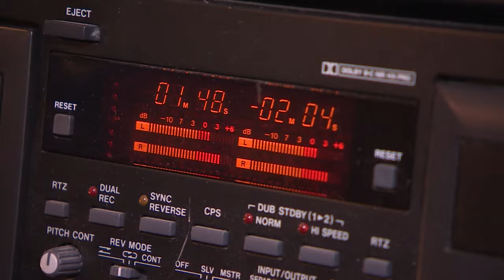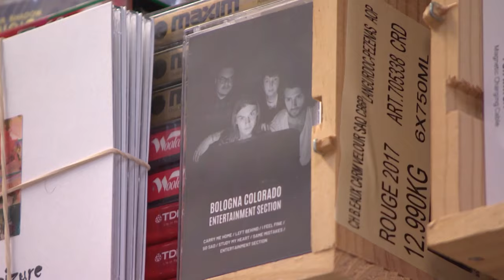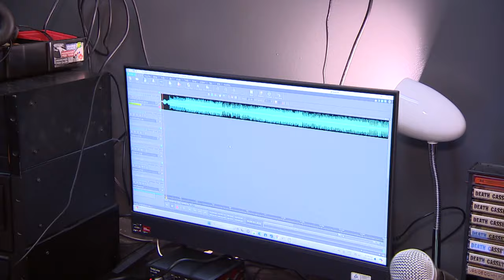Forget music streaming. Cassette tape revival is going strong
Cassette tapes are seeing a resurgence among long-time collectors, new fans and local bands. There are even companies that will put digital music on analog tape, while other businesses are bringing back portable tape players.